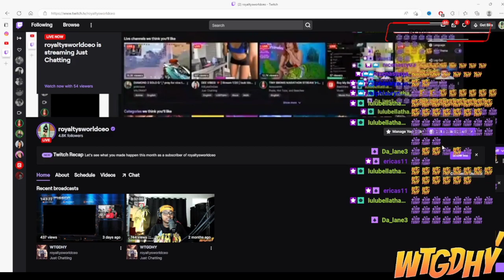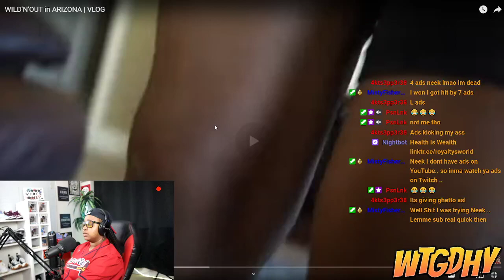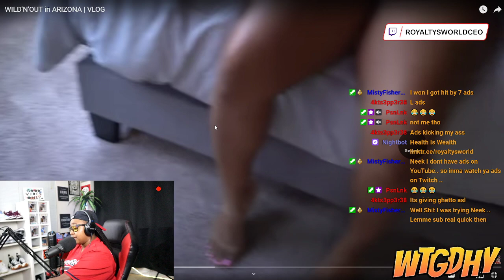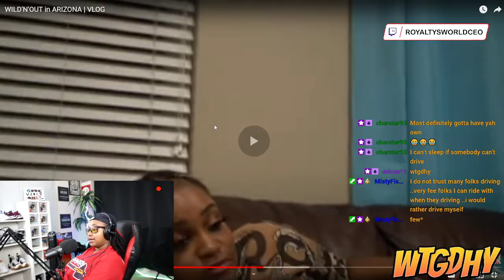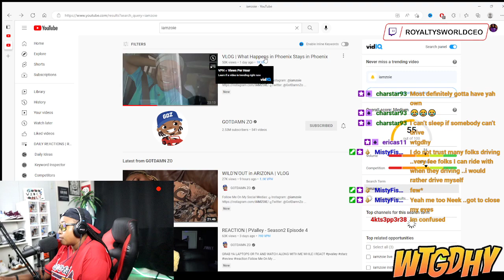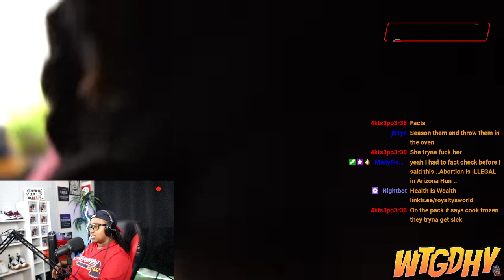Chile Not Iamzoie was COOKING burgers in the microwave lol this video was highly REQUESTED LOL